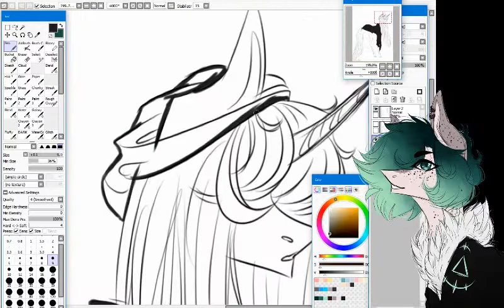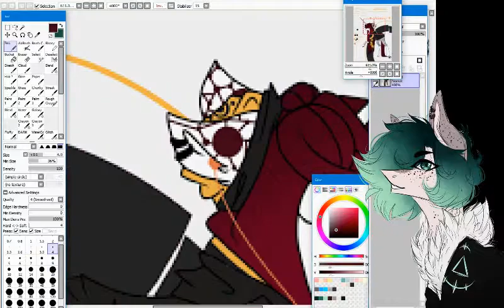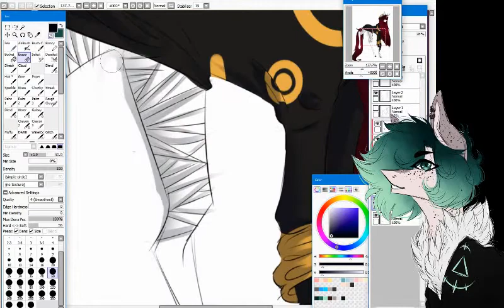Akaneshii // SpeedPaint [AT]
AT with my bff Fai aka Momotaro Chan